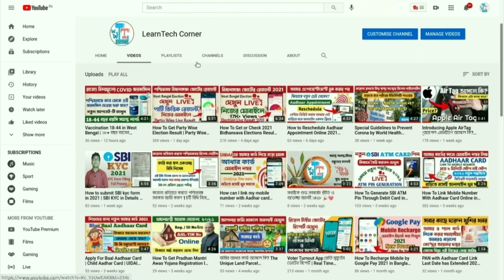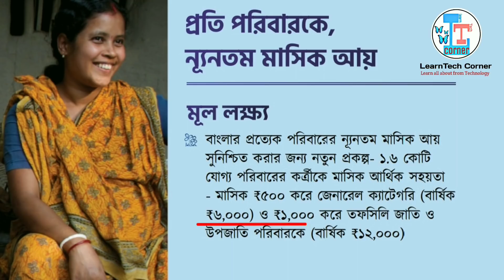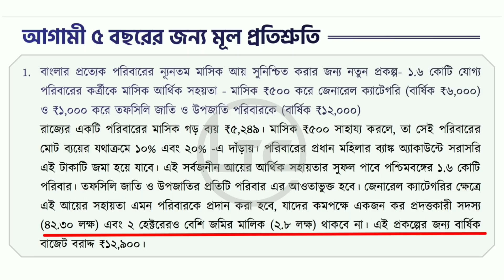সামাজিক ন্যায় ও সুরক্ষা প্রকল্পের মাধ্যমে প্রতিটি পরিবারের মহিলাদের দেওয়া হবে 500 এবং 1000 টাকা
পশ্চিমবঙ্গ সরকারের সামাজিক ন্যায় ও সুরক্ষা প্রকল্পের মাধ্যমে প্রতিটি পরিবারের মহিলাদের দেওয়া হবে 500 এবং 1000 টাকা। West Bengal New Scheme 2021

সামাজিক ন্যায় ও সুরক্ষা প্রকল্প  || প্রতিটি পরিবারকে ন্যূনতম মাসিক আয়
মূল লক্ষ্য - বাংলার প্রত্যেক পরিবারের ন্যূনতম মাসিক আয় সুনিশ্চিত করার জন্য নতুন প্রকল্প - 1.6 কোটি যোগ্য পরিবারের কর্ত্রীকে মাসিক আর্থিক সহায়তা - মাসে 500 টাকা করে জেনারেল ক্যাটাগরি ( বার্ষিক 6 হাজার টাকা ) ও 1000 টাকা করে তপশিলি জাতি ও উপজাতির পরিবারকে ( বার্ষিক 12 হাজার টাকা )

People Ask :
Samajik Suraksha Yojana Scholarship 2020
Samajik Suraksha Yojana PDF 2020
Bmssy Agent Search
SSY Form 1 Download 2020
SSY Scholarship 2020
SSY Form 2
Bina mulya samajik suraksha yojana
Samajik Suraksha Yojana ki
learntechcorner,samajik nai surakha prakalpa,online samajik nai o surakha prakalpa,mamata new prakalpa,2021 new prokolpo,yuvasree prakalpa apply,how to apply samajik nai o surakha prakalpa,সামাজিক ন্যায় সুরক্ষা প্রকল্প,online samajik nai o surakha prakalpa registration,সামাজিক ন্যায় ও সুরক্ষা প্রকল্পের মাধ্যমে প্রতিটি পরিবারের মহিলাদের দেওয়া হবে 500 এবং 1000 টাকা,west bengal new scheme 2021,new prakalpa of west bengal,mamata banerjee,wb prakalpa,bekar bhata update

➖➖➖➖➖❇️MY GEAR❇️➖➖➖➖➖
TRIPOD FOR MOBILE
➖➖➖➖❇️FOLLOW ME❇️➖➖➖➖